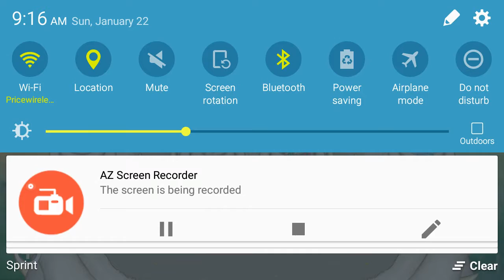My Singing Monsters Composer Island: The Quarrister Song but with Earth Island Monsters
Pavarocki is back! And he does a remix with the Earth island monsters!